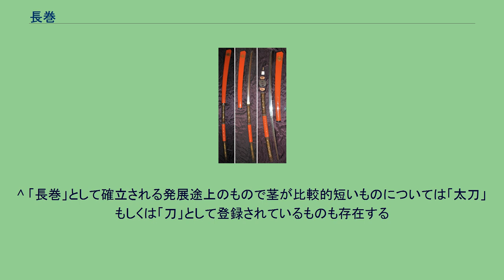長巻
朱塗鞘、朱塗藤巻柄の長巻 長巻（ながまき）は刀剣の一種で、大太刀から発展した武具である。
研究者や資料によっては「薙刀（長刀）」と同一、もしくは同様のものとされていることもあるが、薙刀は長い柄の先に「斬る」ことに主眼を置いた刀身を持つ「長柄武器」であるのに比べ、長巻は大太刀を振るい易くすることを目的に発展した「刀」であり、刀剣のカテゴリーに分類される武器である。
鎌倉時代になり武士が社会の主導権を握るようになると、武人として剛漢であることを誇るために、三尺（約90cm）を超える長大な刀身をもった太刀が造られるようになり、これらは「大太刀」「野太刀」と称されるようになった。
こうした長大な太刀は腕力のある者にこぞって使われたが、たとえ腕力と体力に溢れた者であっても、長大な分非常に重く扱い辛いため、それまでの太刀の拵えと同じ形状の柄では扱いにくいものであった。
そのため、「野太刀」として使われるに従って柄は次第に長くなり、より振り回し易いように刀身の鍔元から中程の部分に太糸や革紐を巻き締めたものが作られるようになった。
このように改装した野太刀は「中巻野太刀（なかまきのだち）」と呼ばれ、単に「中巻（なかまき）」とも呼ばれた。
これら「中巻」は、小柄であったり非力であったりと大太刀を存分に振ることの難しい者でも用いることが出来、通常の刀よりも威力が大きく、振る、薙ぐ、突くと幅広く使える為に広く普及した。
やがて野太刀をわざわざ改装するのではなく、最初からある程度の長さを持った刀身に長さの同じもしくは多少長い柄を付けたものが造られるようになり、長い柄に刀と同じように柄巻を施したことから「長巻拵えの野太刀」、「長巻野太刀」となり、単に「長巻」の名で呼ばれるようになった。
室町時代に登場し、戦国時代に大いに使われた武器である。
西洋の両手剣にも同様の改良が行われたものが見られ、ドイツの長剣であるツヴァイヘンダーの「リカッソ」（刀身巻き革）が代表的である。
長巻は南北朝時代に発生し、室町時代と戦国時代と安土桃山時代に流行した。
『富樫記』には大太刀を“中巻野太刀”として用いる方法が記されている。
『太閤記』では秀吉や信長が好んで使わせたと有り、『見聞雑録』では槍を上手く扱えない雑兵に与えられたと記載されている。
また上杉の長巻隊や、馬の御払いなどが知られる。
徳川幕府が成立すると、刀身長三尺以上の刀は「刀」ではなく「戦道具」として士分であっても個人で所有することは基本的に禁じられた。
そのため、当事現存していたものの多くは茎を短く詰めて摺り上げられ「長巻直し（ながまきなおし）」（後述）とされ、中には刀身の長さは変えられぬまま茎だけを詰めて「長巻直しの大太刀」として寺社に奉納、もしくは徳川家を初めとした大名家に献上された、という、一種の先祖還りを遂げたものもあった。
一般的なものは全体は六 - 七尺（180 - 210cm）刀身三尺前後、柄は三 - 四尺（90 - 120cm）といったもので、「大長巻（おおながまき）」と呼ばれる更に長大なものも存在したことが記録等から窺われている。
「中巻野太刀」として野太刀から改装された当初は刀身の形状は大太刀（野太刀）と全く同一であるが、やがて後に最初から「長巻」として作られるようになったものは、大太刀に比べて更に身幅（刀身の縦幅）が広く重ね（刀身の厚み）厚く、大切先となっており、薙刀に似た「冠落造り（かんむりおとしづくり）」もしくは「菖蒲造り（しょうぶつくり）」の刀身形状を持ち、茎も一尺（約30cm）を超える、刀身に匹敵する長さのものとなっている。
銘は「中巻野太刀」及び「中巻」は当然ながら太刀銘に切られ、「長巻」は初期のものは太刀銘に、後期のものは刀銘に切られているものがほとんどであるが、いずれも例外が存在しており、無銘のものも多い。
薙刀との違いは、「樋」を掻いているものは少なく、反りが「先反り」ではなく「鳥居反り（中反り）」もしくは無反りに近いものであること、なによりその派生経緯から薙刀に比べて刀身長が二尺半ば（おおよそ約75cm）を超えるものが通例であり、全般的に刀身が長大なことである（薙刀にも「大薙刀」と呼ばれる長大な刀身を持つものは存在する）。
※刀身形状等の説明については「日本刀#日本刀の種類」を参照のこと） 「太刀」より発展したものであり、基本形として「刀」であるため、刀身には鎺（はばき）と切羽、鍔が付く。
鍔に関しては非常に大型のものがある反面、喰出鍔（はみだしつば）と呼ばれる非常に小さなものもあり、実用本位の無地...